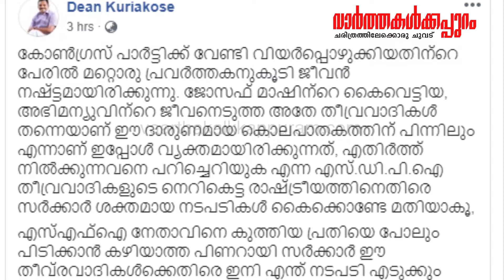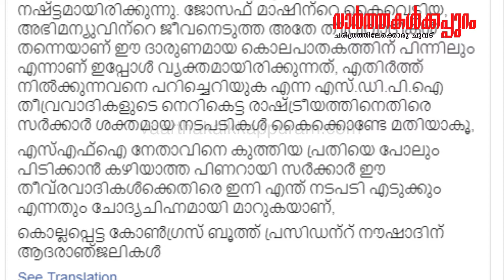എസ് ഡി പി ഐ തീവ്രവാദ രാഷ്ട്രീയത്തിനെതിരെ രൂക്ഷ വിമർശനവുമായി ഡീൻ കുര്യാക്കോസ്.